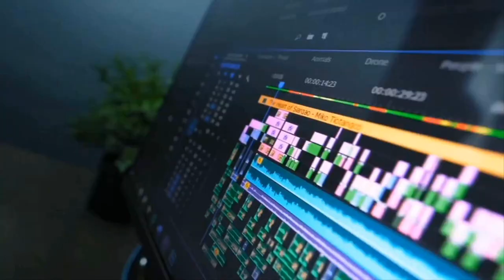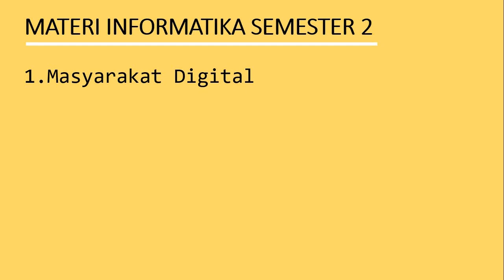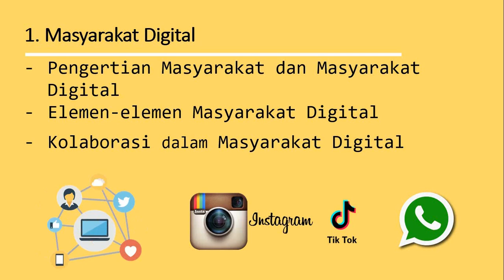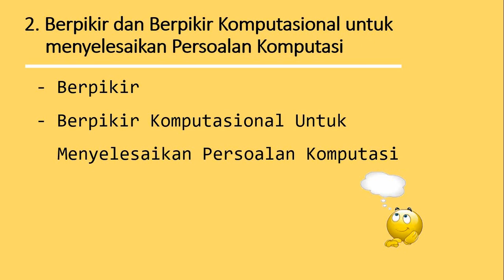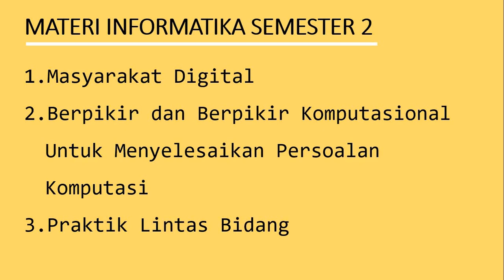Materi Informatika Kelas VII Semester 2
4. Download Camtasia Website resmi di
5. Download Camtasia blog saya